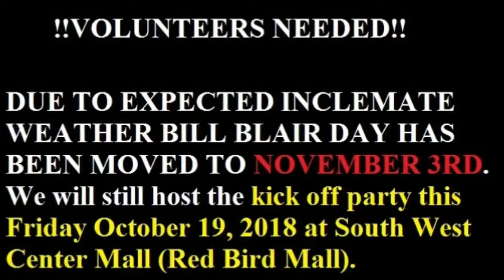BPEN TV 2018 5th Anniversary Bill Blair Day update